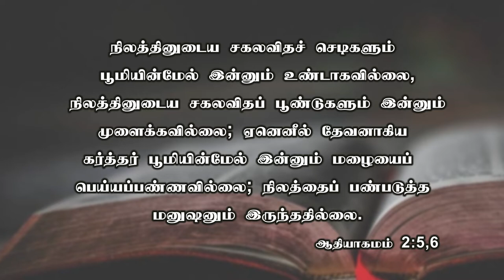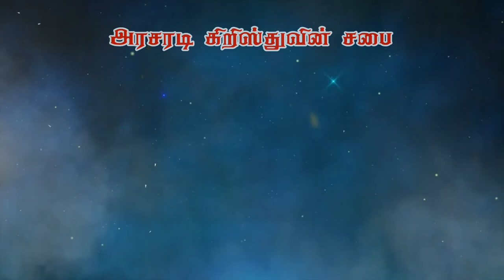கடவுள் ஓய்ந்திருந்தார் | ஆதியாகமம் பாகம் - 11 | Bro. Philemon Rajah | J.C. School of Evangelism